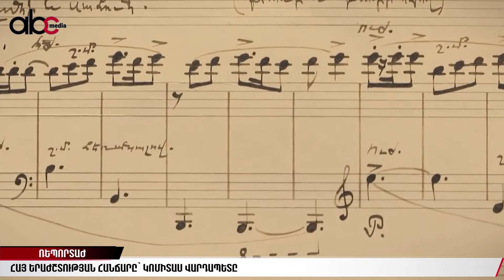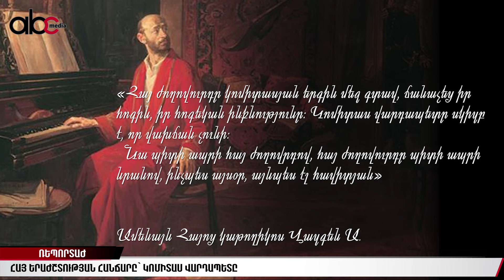Հայ երաժշտության հանճարը՝ Կոմիտաս վարդապետը